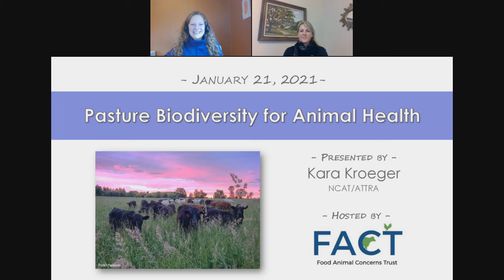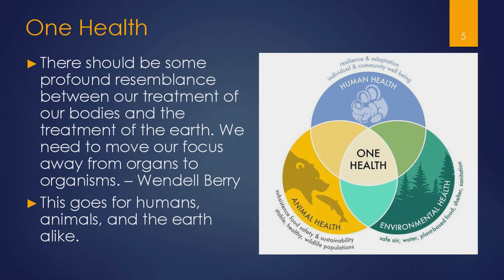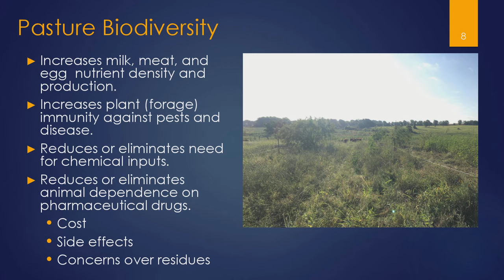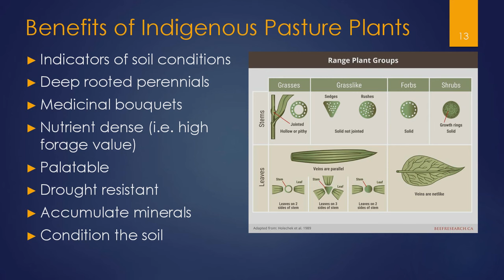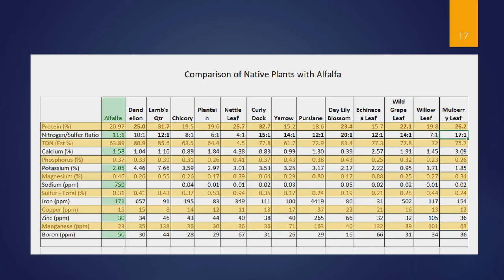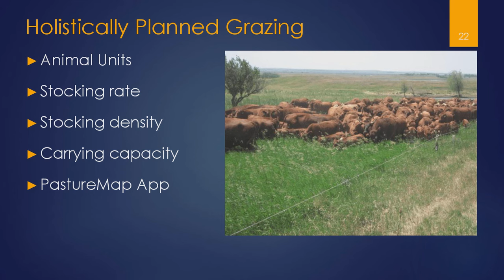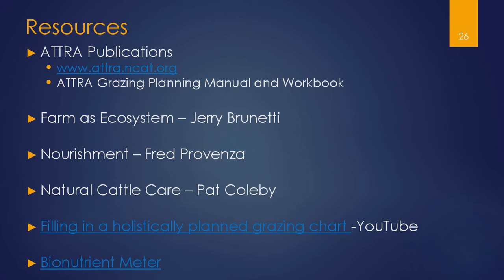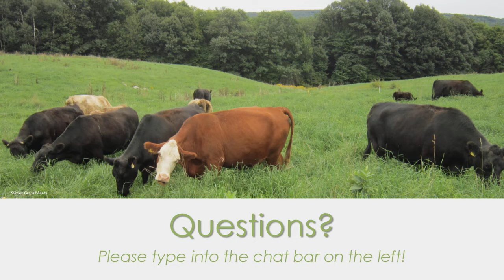Pasture Biodiversity for Animal Health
The health of livestock, humans, and the environment is closely tied to plant diversity. Sustainable farming practices, which use grazing animals, are seen as a potential solution to continued biodiversity loss resulting from over-or-under grazing.
There is evidence that healthy ecosystems with minimally disturbed soils, adequate access to diverse, high quality forages, and clean water have a robust correlation with livestock’s well-being. In this webinar, Kara Kroeger, NCAT Sustainable Agriculture Specialist, discuses how you can manage your pastures with regenerative methods to beneficially influence the health of your livestock and the ecosystem by fostering biodiversity both above and below ground.

Please consider completing a brief survey to let us know your thoughts about the content of this video. Thank you!